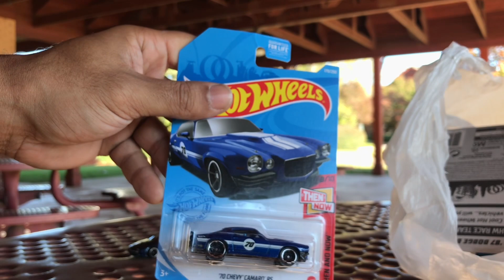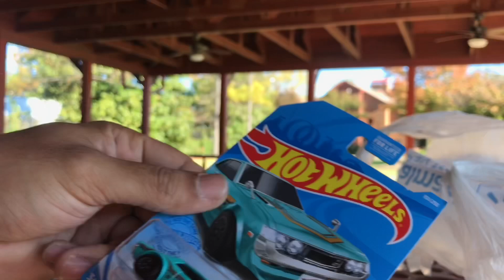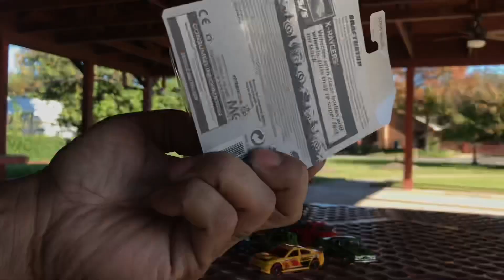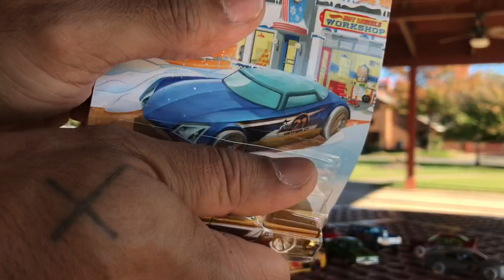Check Out My Haul‼️💪🏽 | HotWheels Hunting 2021 “P” Case | Part 2